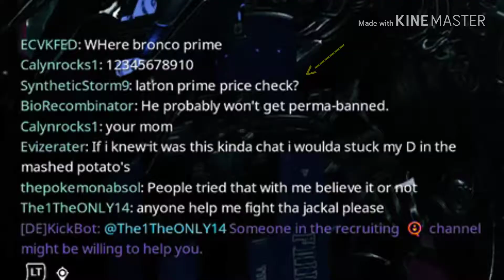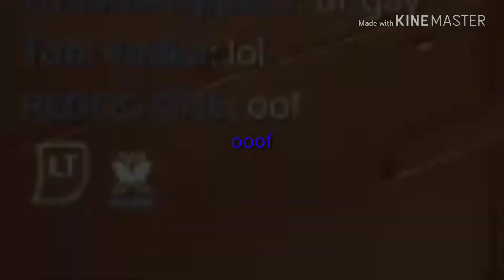When a veteran describes Warframe: Montage ft:BigBodyJinx and Donaldson82